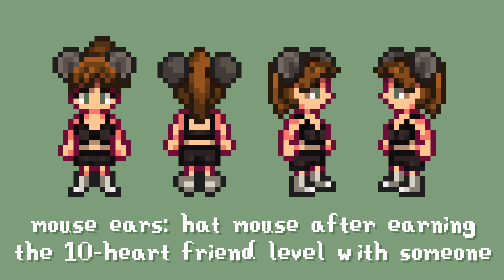10 Cute Outfits for Spirit's Eve (Stardew Valley)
Happy Halloween everyone! I created 10 cute costumes to wear to the Spirit's Eve festival, and how to get all of these clothes, boots and hats.

Chapters:
0:00 dinosaur
0:32 garbage can
1:00 witch
1:41 mouse
2:12 mushroom
2:41 clown
3:26 frog
3:53 skeleton
4:25 corpse bride
5:05 concerned ape